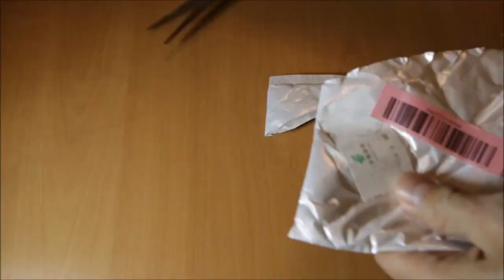Steel Grater Spoon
Stainless Steel Spoon Shape Lemon Zester Mixer Ginger Grater Wasabi Garlic Grinding Tools Cheese Grater Mixing Spoon